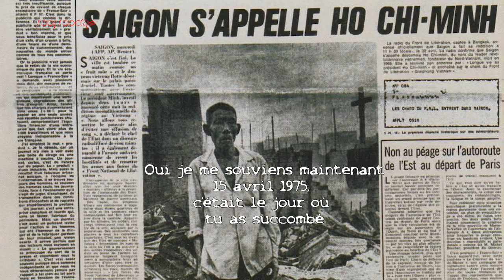Lettre d'adieu à ma ville natale, Saigon.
Sur la trace de mon passé à Saigon. Le lycée Marie Curie est intimement lié à la ville de Saigon tout comme mon lieu de naissance est lié aussi à la ville de Saigon. Débaptiser Saigon pour un autre nom revient à détacher la planète Terre de son Soleil. Le lycée Marie Curie cesse d'exister le jour où Saigon fut débaptisé.
Je suis heureux de vivre maintenant en France mais mon existence "fantôme" ne cesse me hanter comme l'ombre de ma vie, Oublier n'est pas la solution, regretter n'est toujours pas une solution mais Aimer c'est un échappatoire, un avortement  et comprendre est une raison pour une prochaine vie.